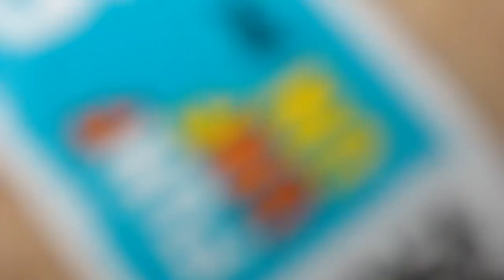Captured By Robots "Super Freak" at Fun Fun Fun Fest 2011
Captured By Robots plays "Super Freak" at Fun Fun Fun Fest 2011 in Austin, Texas. Five musical and spooky robots plays background for the lead singer. This was a unique performance at FFF Fest this year.